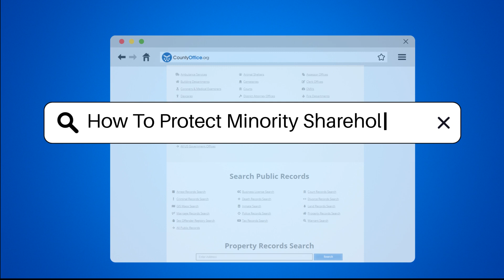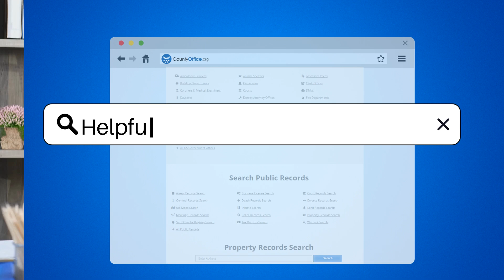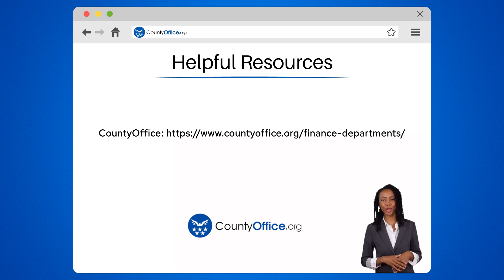How To Protect Minority Shareholders? - CountyOffice.org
How To Protect Minority Shareholders? Have you ever wondered how to protect minority shareholders in a company? In this insightful video, we delve into the essential methods and strategies to safeguard the rights and interests of minority shareholders. From ensuring transparency in financial reporting to the importance of shareholder agreements and legal remedies, we cover it all. Minority shareholders play a crucial role in corporate governance, and it's vital to understand how to protect their position within a company. Join us for this informative discussion on minority shareholder protection in the realm of corporate law.